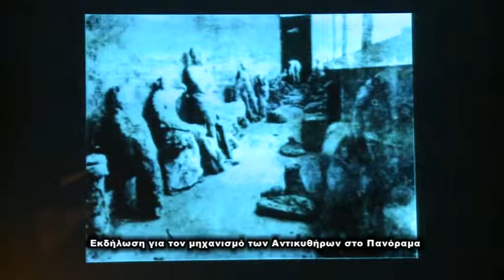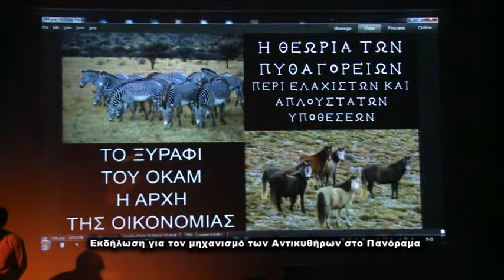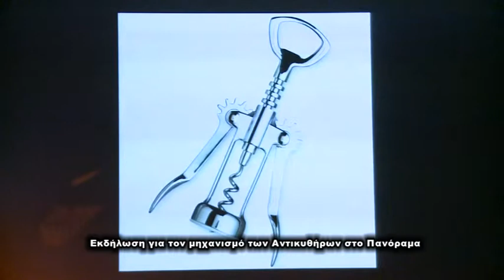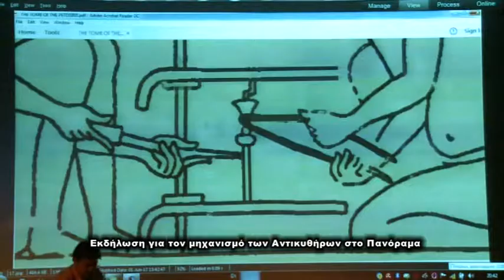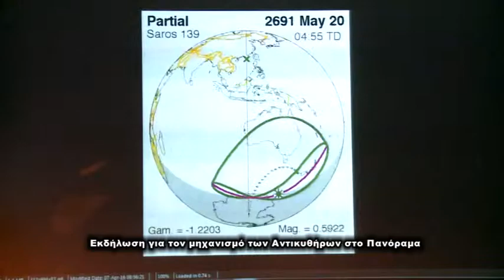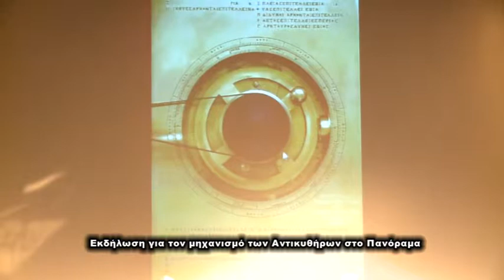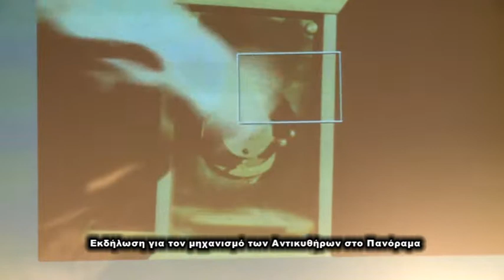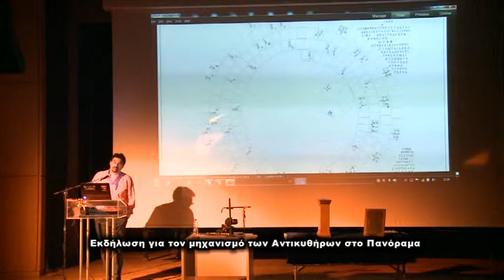Εκδήλωση για τον μηχανισμό των Αντικυθήρων στο Πανόραμα 1 6 2017